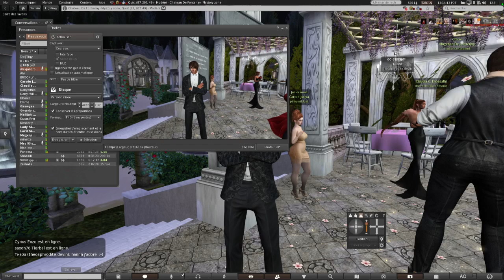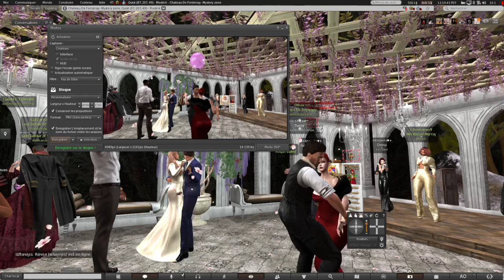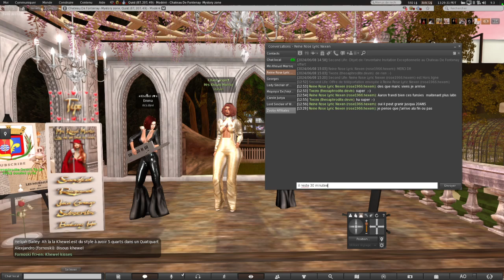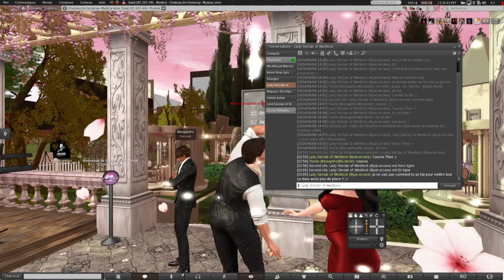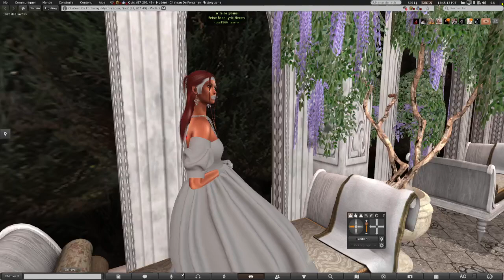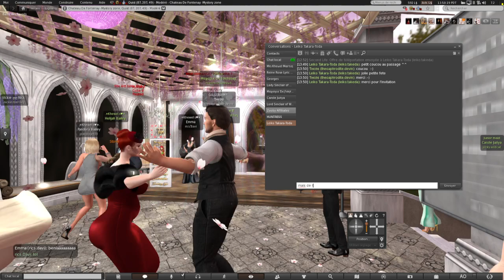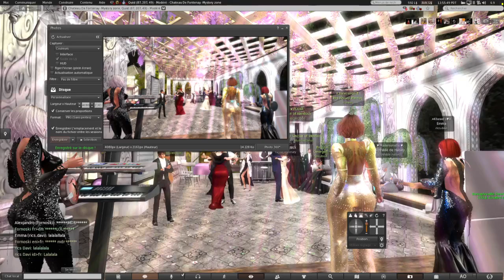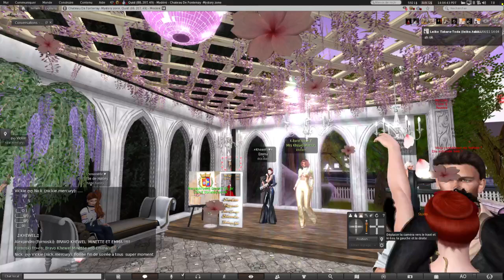Ouverture du Château & Concert Khewel